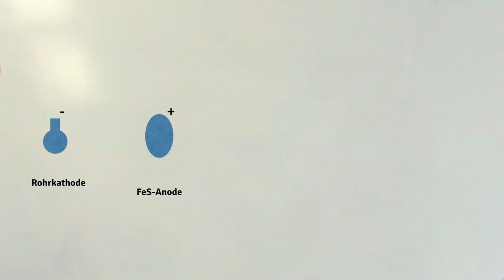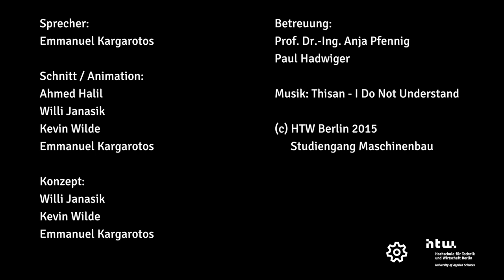Korrosion - Kathodischer Korrosionsschutz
Kathodischer Korrosionsschutz